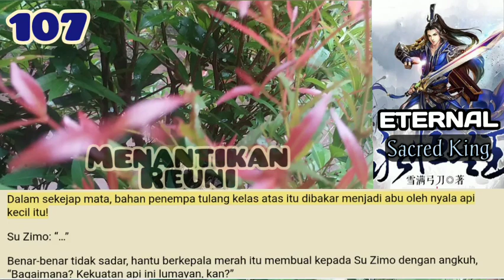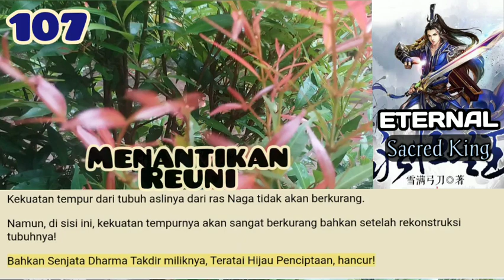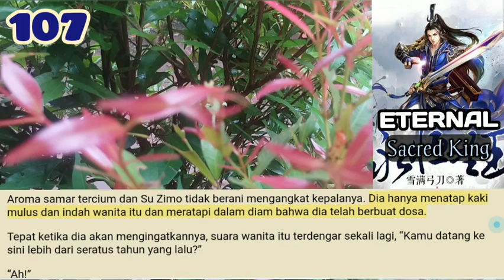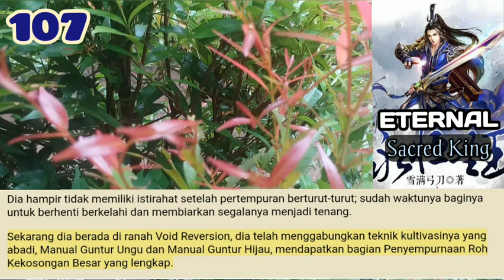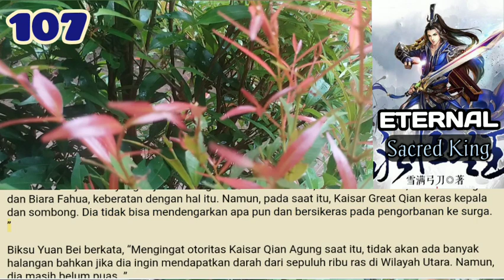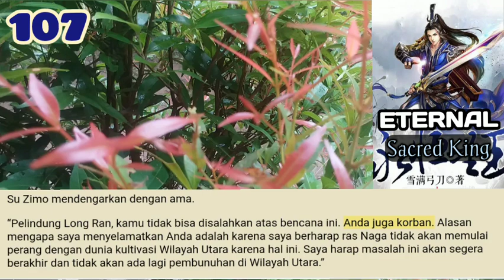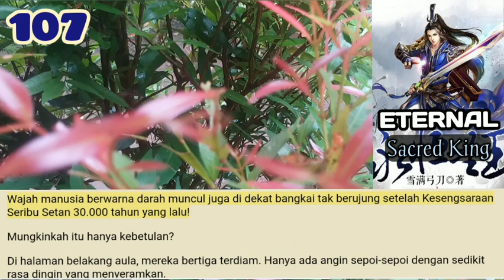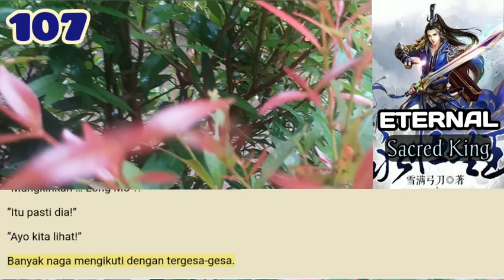Menantikan Reuni, ESK 107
Ini adalah pertama kalinya Long Yan dan Su Zimo bertemu dan dia tidak tahu apa-apa tentang kepribadian, karakter, masa lalu, kekuatan, dan yang lainnya.
Di mata Long Yan, Su Zimo adalah seorang junior dengan keberuntungan yang baik dan garis keturunan yang tidak murni yang disukai oleh hantu berambut merah.

storian gallery